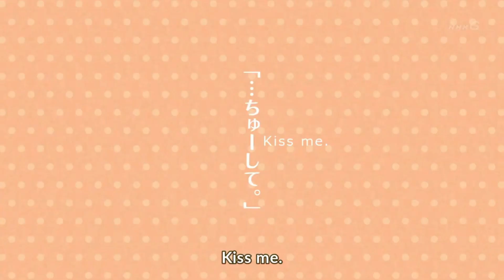[Voice Over] Honobono Log episode 6 (sulking girlfriend)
Voice: Akihiro

Information of the Anime:
Title: Honobono Log
Type: TV
Episodes: 10
Status: Finished Airing
Aired: Jun 7, 2016 to Jun 18, 2016
Premiered: Spring 2016
Broadcast: Not scheduled once per week
Producers: NHK
Licensors: None found, add some
Studios: Fanworks
Source: Picture book
Genres: Romance, Slice of Life
Duration: 2 min. per ep.
Rating: G - All Ages